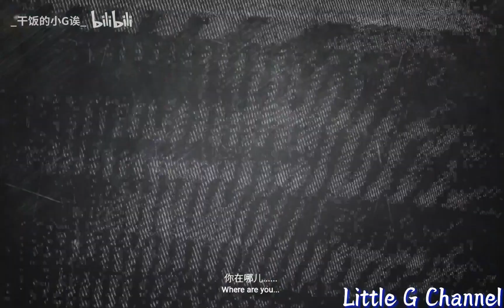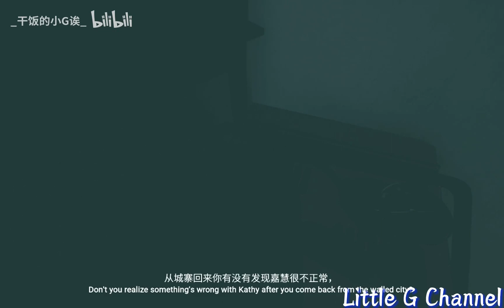Paranomal HK Chinese Horror Game Full Gameplay (Part 3)